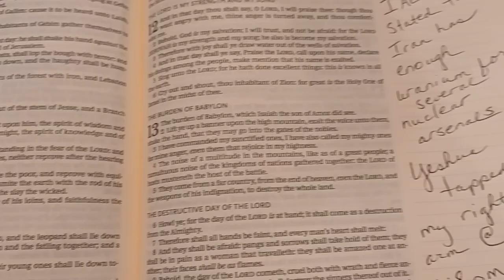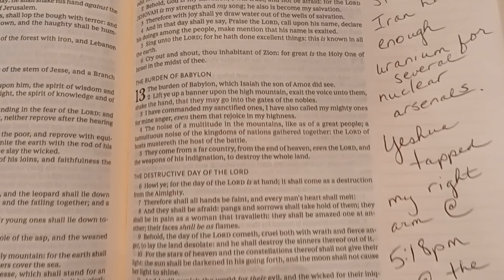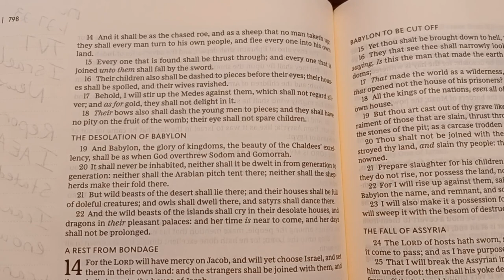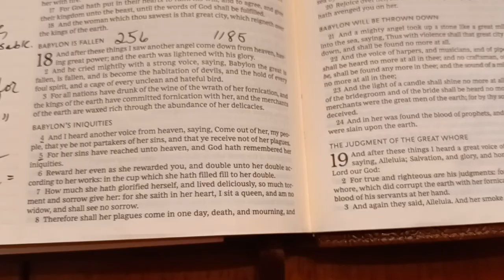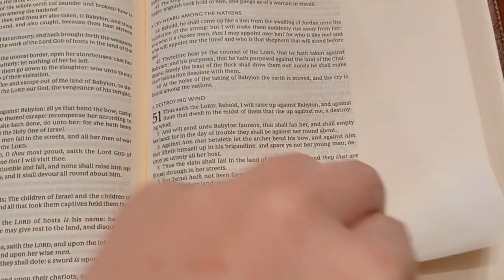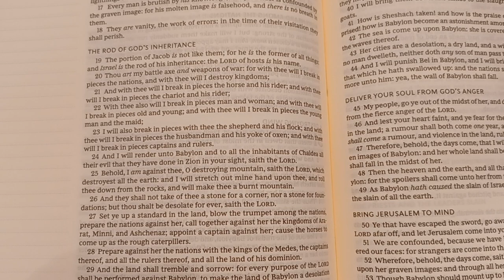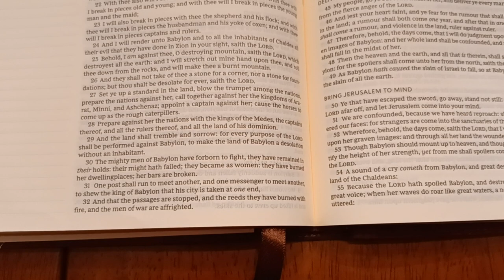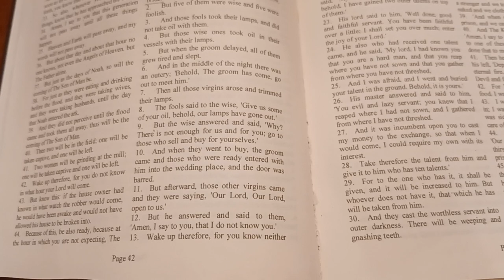Isaiah 13:17-19; Jeremiah 51:25 & Revelation 18:1-10 JUDGMENTS ARE NIGH! MAJOR SIGN WAS JUST GIVEN!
Please watch this TV7 Israel News Update: Yeshua tapped my right arm at exactly 5:18 pm Eastern Time Zone at the 36 second mark right when Jonathan Hessen reported about the IAEA weapons of mass destruction availability that Iran has! THIS IS A SIGN!